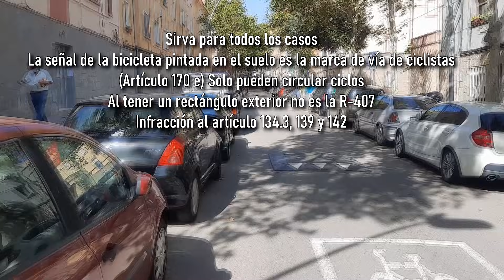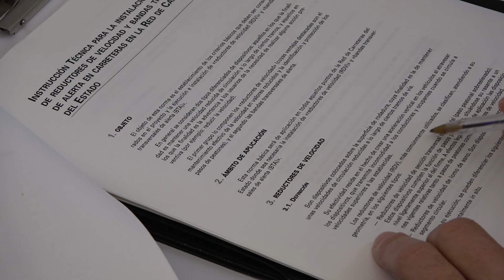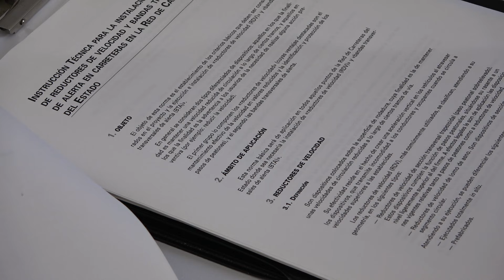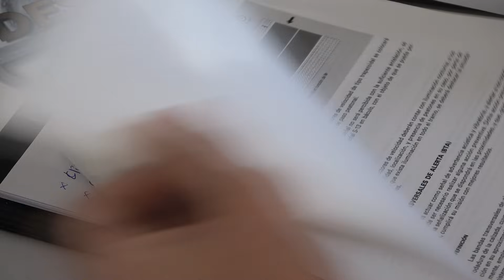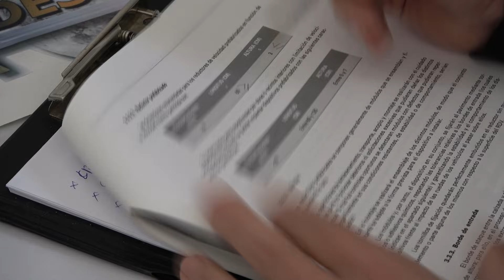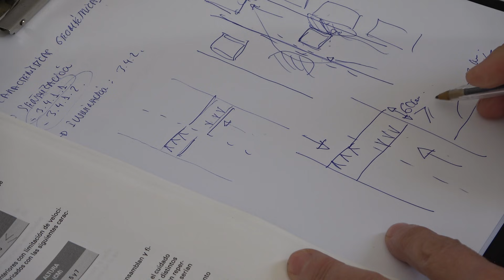😡ILEGAL COJIN BERLINES🚫 [A LO BESTIA 80]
LOS COJINES BERLINESES SON ILEGALES Y PELIGROSOS.
El video que os presentamos deja claro que los cojines berlineses son ilegales y peligrosos y no deben considerase reductor de velocidad, son obstáculos a la circulación.

Alguna asociación de motoristas ha defendido su instalación. Desde Unión Internacional para la Defensa de los Motoristas nos oponemos a apoyar un incumplimiento legal de alto riesgo.

Los reductores de velocidad no pueden ser del tipo “Cojín Berlinés” existen varias razones, dos de carácter técnico y una de carácter legal.

Empezaremos por decir que un cojín berlines no es un reductor de velocidad, es un “obstáculo en calzada”.

¿Por qué es ilegal?
Primero.
El titular de la vía tiene la obligación de cumplir la Ley de Tráfico. Así lo dice el artículo 2 del RDL 6/2015 relativo al ámbito de aplicación y ratificado en el Reglamento General de Circulación en su artículo 1.

Segundo.
El artículo 12.2 del RDL 6/2015 prohíbe “… producir en la misma o en sus inmediaciones efectos que modifiquen las condiciones apropiadas para circular…” ordenando el apartado 3 del mismo artículo que “Quien haya creado sobre la vía algún obstáculo o peligro, debe hacerlo desaparecer lo antes posible, adoptando entretanto las medidas necesarias para que pueda ser advertido por los demás usuarios y para que no se dificulte la circulación”.

Tercero.
El artículo 4.2 del RD 1428/03 prohíbe producir en la vía o en sus inmediaciones efectos que modifiquen las condiciones apropiadas para circular. Refuerza en este sentido el punto 3 del mismo artículo y texto legal que “No se instalará en vías o terrenos objeto del ámbito de aplicación de la legislación sobre tráfico, circulación de vehículos a motor y seguridad vial ningún aparato, instalación o construcción, ni se realizarán actuaciones como rodajes, encuestas o ensayos, aunque sea con carácter provisional o temporal, que pueda entorpecer la circulación”.

Cuarto.
El artículo 5.1 del RD 1428/03 sobre señalización de obstáculos nos advierte a todos que “No se considerarán obstáculos en la calzada los resaltos en los pasos para peatones y bandas transversales, siempre que cumplan la regulación básica establecida al efecto por el Ministerio de Fomento y se garantice la seguridad vial de los usuarios y, en particular, de los ciclistas”

Quinto.
El 23 de septiembre de 2008 el Ministerio de Fomento aprobaba la ORDEN FOM/3053/2008, de 23 de septiembre, por la que se aprueba la Instrucción Técnica para la instalación de reductores de velocidad y bandas transversales de alerta en carreteras de la Red de Carreteras del Estado, Orden que deben cumplir todos los titulares de las vías, aunque no sean del estado por la obligación impuesta por el artículo 5.1 del R.D. 1428/03.

Sexto.
En base a los criterios de la propia Norma que debe cumplirse, la Orden FOM 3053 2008, los cojines berlineses son ilegales al no ajustarse a los contenidos de la norma técnica y, por tanto, faltar a la obediencia debía al RD 1428/03 en lo relativo al dictado del artículo 5.1, pasando a tener la consideración de obstáculo.

Séptimo.
La obligación de retirada de todos estos obstáculos “Cojines berlineses” se localiza en el artículo 5.1 del RD 1428/03 y artículo 12.3 del RDL 6/2015.

¿Por qué técnicamente es peligroso?
Permite maniobra evasiva del obstáculo, favoreciendo la trayectoria hacia zonas de riesgo.
Puede modificar de forma involuntaria la trayectoria de un vehículo de dos ruedas.

Nota: Los socios de IMU dispondrán de un informe técnico completo sobre la ilegalidad de los cojines berlineses.

A las asociaciones ciudadanas (sean de motoristas o no) que han apoyado que se pongan cojines berlineses les debo pedir criterio técnico... la vida. El derecho a la vida es algo más serio que el protagonismo.